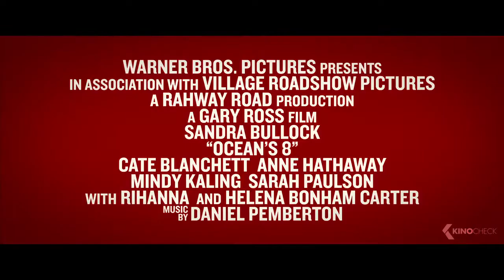Trailer na remake Dannyho parťáků v ženském podání Debbie a její parťačky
Dannyho parťáci v podání Sandry Bullock, Anne Hathaway, Cate Blanchett nebo Rihanny. Debbie a její parťačky pořádají vážně velkolepou loupež.
Odkaz na celý článek: